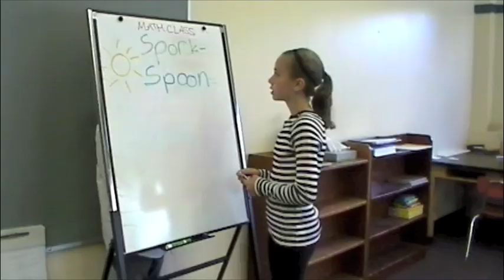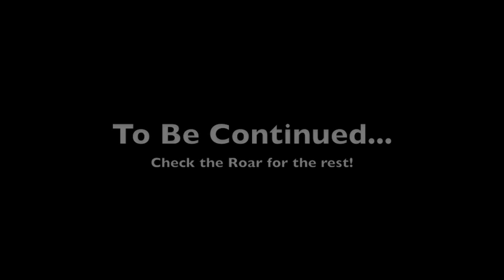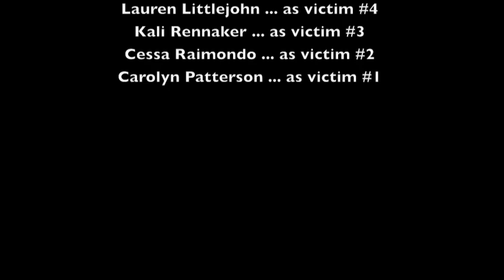The Halloween Scare!!!!